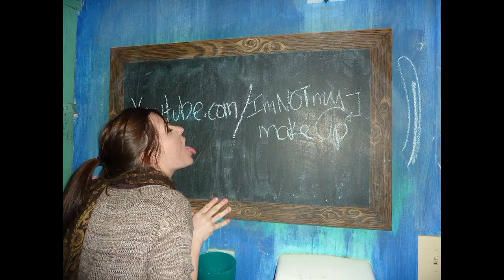Are You Drinking Out Of A Brown Paper Bag?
Aw Man.